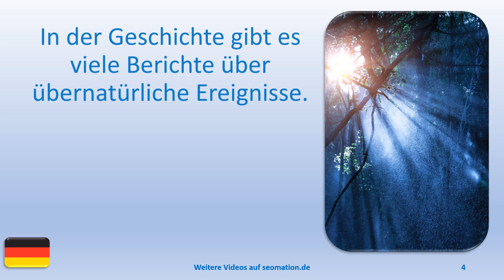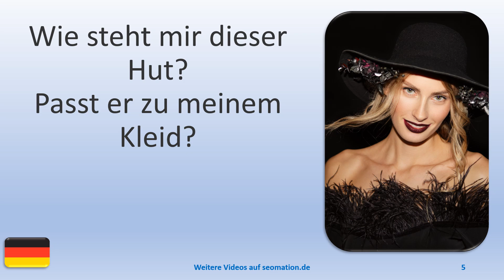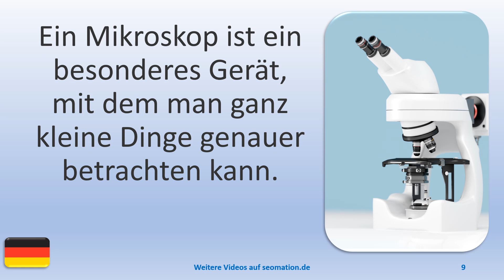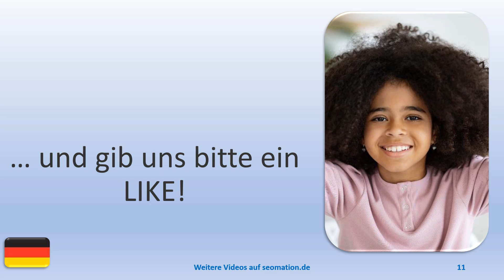▶️13916▶️Ich lerne Deutsch mit Texten und Bildern in unterschiedlichen Situationen.